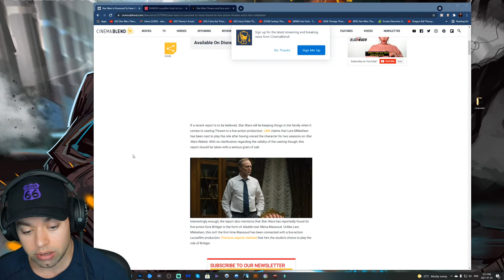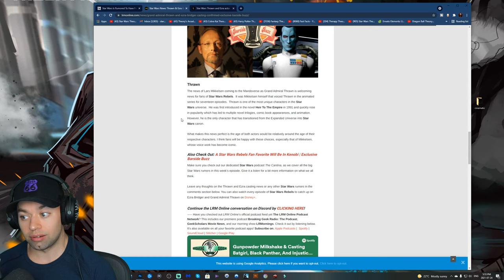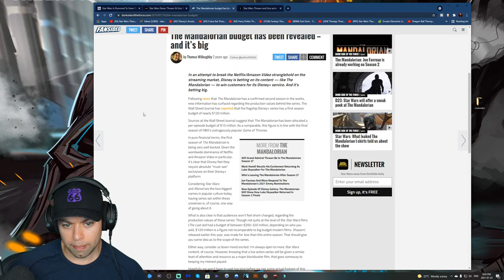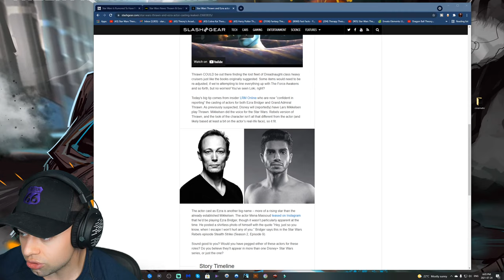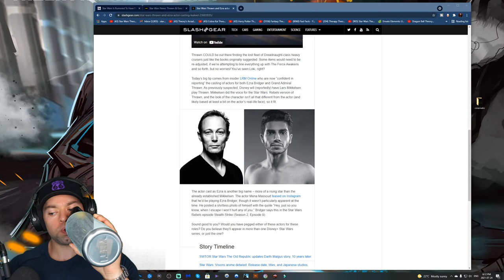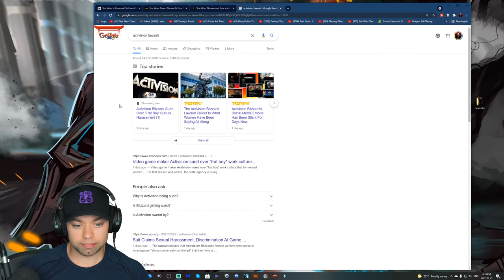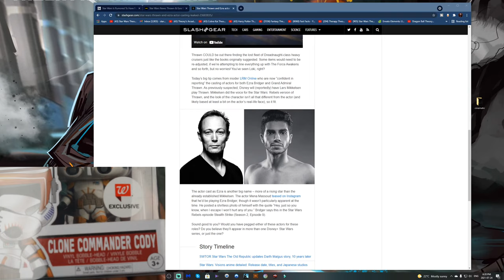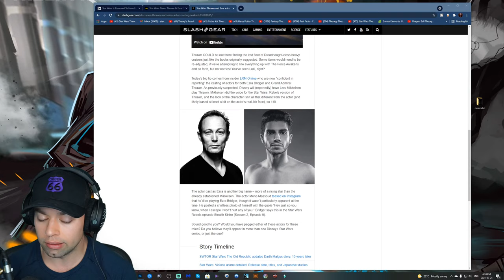Thrawn and Ezra Are Cast! RUMOR